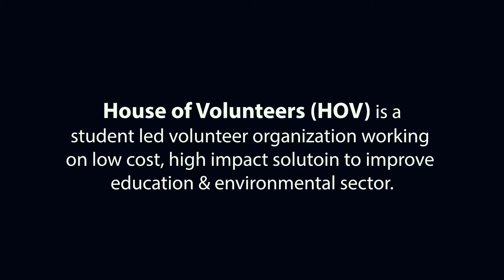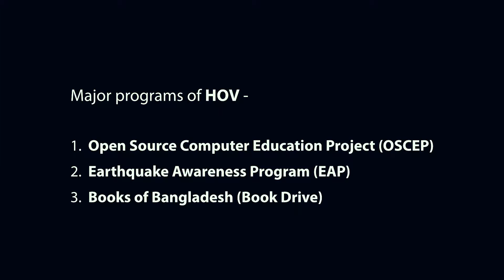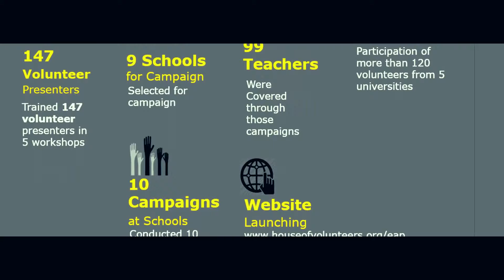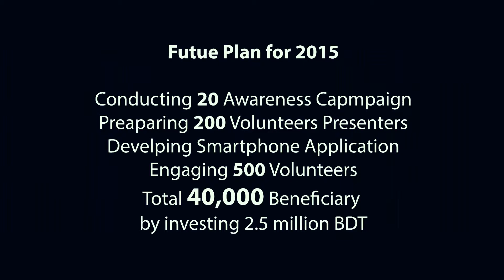HOV Earthquake Awareness Project Sponsored by EMK Center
House of Volunteers (HOV) Bangladesh is showcasing its success story on Earthquake Awareness Project done during April, 2013 to July, 2014 . This project is sponsored by The EMK Center, Dhaka.